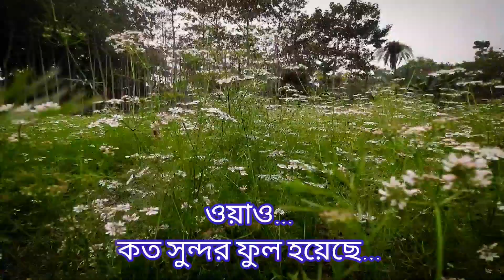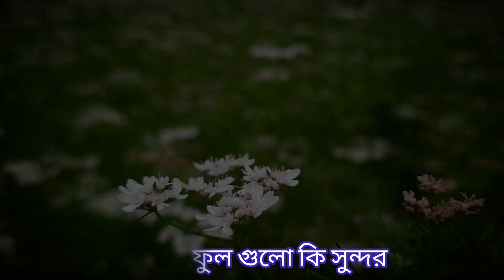আমি সেই ধনেপাতা খাই না, সেই ধনেপাতা ফুল তোমরা চেনো? | মাঠে ঘুরতে খুব ভালো লাগে..